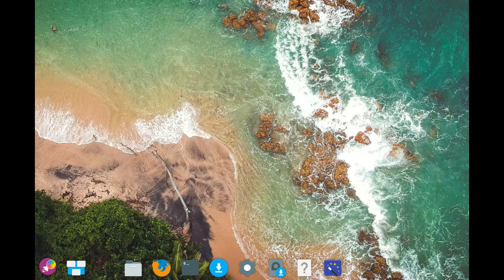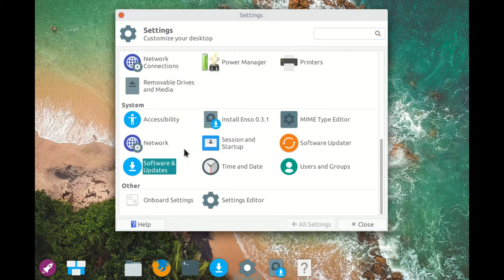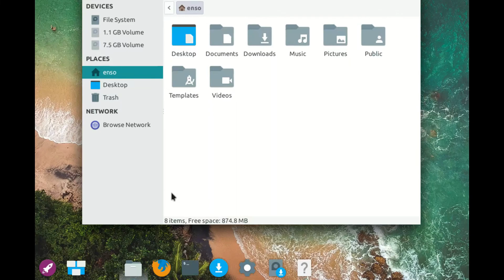Enso-0.3.1.iso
Enso OS is a Linux distribution based on Xubuntu. Enso features the Xfce desktop with Gala, imported from elementary OS, as the default window manager. The project's latest release, Enso OS 0.3.1, is based on packages from Ubuntu 18.04 and features improvements to the software manager. "Built on the latest LTS release of Ubuntu, version 18.04 Enso includes all the latest security and system packages from the main Ubuntu dev branch and these packages will be supported by Ubuntu for the next 3 years.